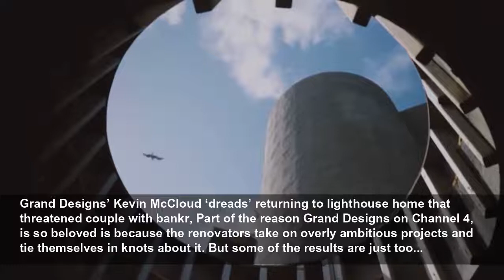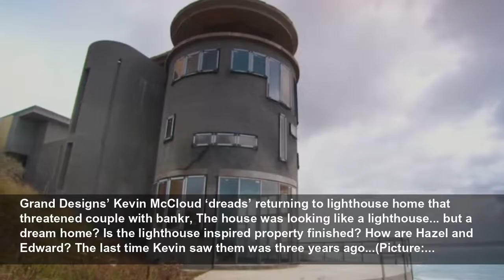Grand Designs’ Kevin McCloud ‘dreads’ returning to lighthouse home that threatened couple with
Grand Designs’ Kevin McCloud ‘dreads’ returning to lighthouse home that threatened couple with bankruptcy...
Metro
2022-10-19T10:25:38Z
Grand Designs’ Kevin McCloud ‘dreads’ returning to lighthouse home that threatened couple with bankr, Part of the reason Grand Designs on Channel 4, is so beloved is because the renovators take on overly ambitious projects and tie themselves in knots about it. But some of the results are just too...
Grand Designs’ Kevin McCloud ‘dreads’ returning to lighthouse home that threatened couple with bankr, in 2011, Edward and Hazel put their plan into motion to create their lighthouse-based structure on the north Devon coast. The couple wanted to build a house ‘in a place they loved and spent so...
Grand Designs’ Kevin McCloud ‘dreads’ returning to lighthouse home that threatened couple with bankr, Kevin pointed out that the symbol of a lighthouse can be ominous, as the light-emitting buildings are used to ‘warn of impending danger’. How does Kevin always have to be right on the money?...
Grand Designs’ Kevin McCloud ‘dreads’ returning to lighthouse home that threatened couple with bankr, ‘Edward and Hazel’s project may run onto the rocks from the moment they knocked down the 1950s home,’ Kevin said in a voiceover, as the couple’s traditional family home was shown being demolished...
Grand Designs’ Kevin McCloud ‘dreads’ returning to lighthouse home that threatened couple with bankr, Edward admitted he was feeling a ‘strange set of emotions’, given their coastline house had been a family home, as the builders excavated ‘deep into the cliffs’ to develop ‘a great complex of art...
Grand Designs’ Kevin McCloud ‘dreads’ returning to lighthouse home that threatened couple with bankr, But the couple had 'no compromises' with their architectural concept. Nonetheless, their costs ‘ran into the millions’, as the shell-like structure of their potential future home remained looking...
Grand Designs’ Kevin McCloud ‘dreads’ returning to lighthouse home that threatened couple with bankr, After seven years of construction, Edward and Hazel had no more money, and couldn't borrow anymore. Edward was worried about bankruptcy. And the monstrosity was still unfinished (Picture: Channel 4)
Grand Designs’ Kevin McCloud ‘dreads’ returning to lighthouse home that threatened couple with bankr, The house was looking like a lighthouse... but a dream home? Is the lighthouse inspired property finished? How are Hazel and Edward? The last time Kevin saw them was three years ago...(Picture:...
Grand Designs’ Kevin McCloud ‘dreads’ returning to lighthouse home that threatened couple with bankr, So the TV presenter is returning to the site to see with his own eyes whether there had been any positive progress… but he doesn’t sound too optimistic! Watch tonight to find out what's happened...
Grand Designs’ Kevin McCloud ‘dreads’ returning to lighthouse home that threatened couple with bankr, Get your need-to-know latest news, exclusives, feel-good stories, analysis and more by signing up to Metro’s News Updates newsletter